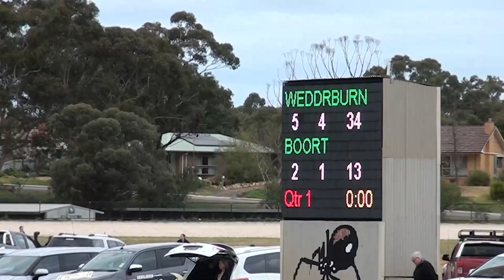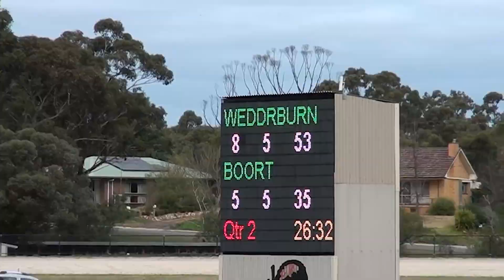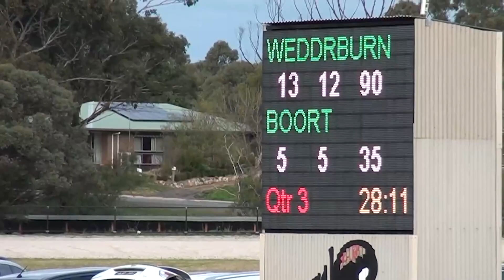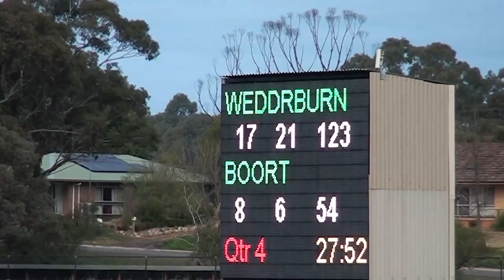NCFNL RD 14 Wedderburn vs Boort CONVERTED